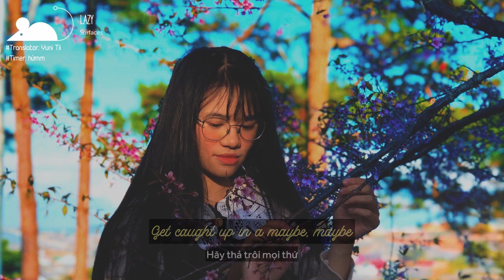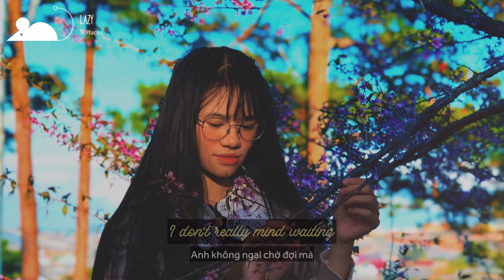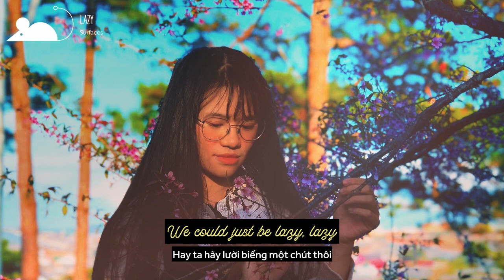[Vietsub+Lyrics] Surfaces - Lazy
►Surfaces

►Picture by Yuni Tii